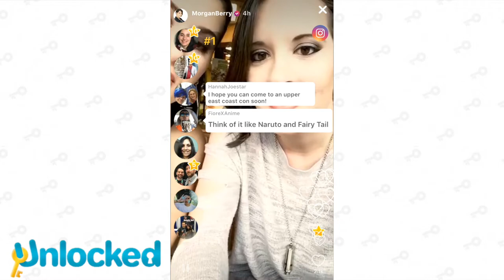Morgan Berry Unlocked Highlights | November 4th, 2017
Check out Morgan's FULL live stream on the Unlocked App!